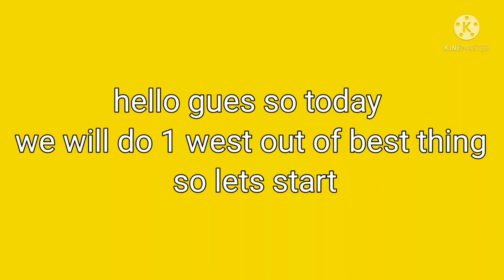How to make a purse 👛only with 2 paper plates | west out of best